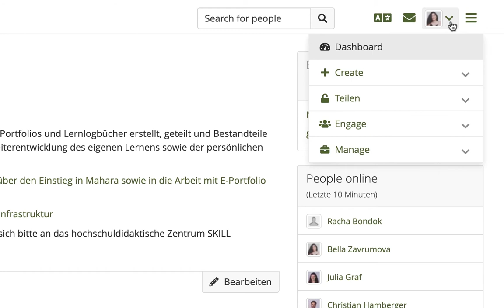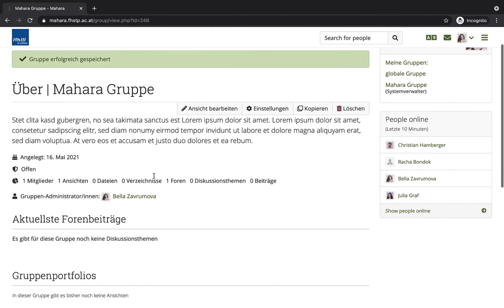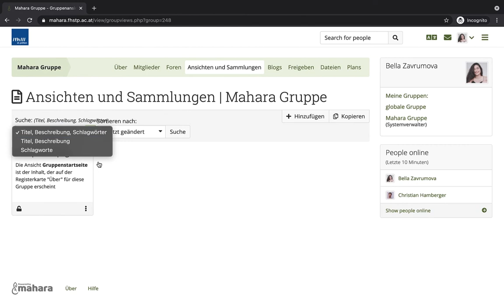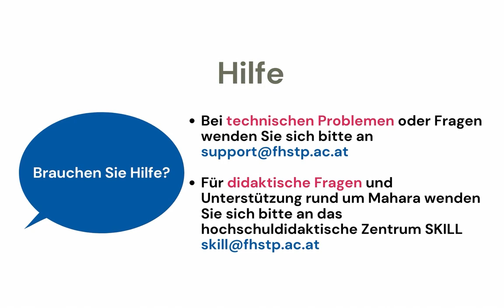3 Gruppen in Mahara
Anlegen und Verwalten von Gruppen in Mahara